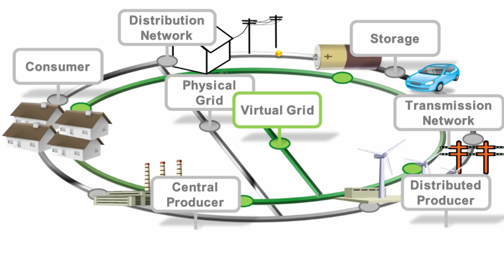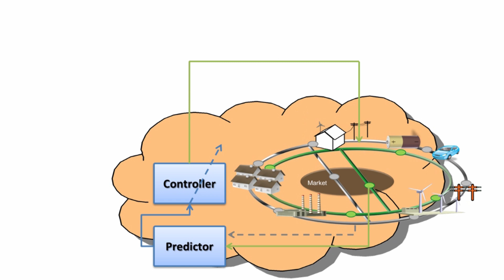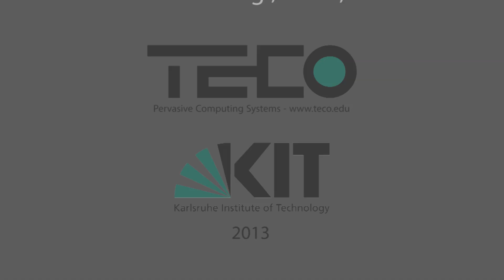Integrating Future Decentralized Power Markets and Grids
This video is a submission to the Student Video Competition at the 5th IEEE International Conference on Smart Grid Communications (SmartGridComm 2014).

The video shows the concept of coupling distributed energy markets and power grids in future smart grid scenarios using a contol-loop approach. The underlying work was developed at the Chair for Pervasive Computing Systems / TECO of the Karlsruhe Institute of Technology (KIT), Germany.

Details regarding the presented system are described in the paper "A Control Loop Approach for Integrating The Future Decentralized Power Markets and Grids", published in the proceedings of the SmartGridComm 2013.